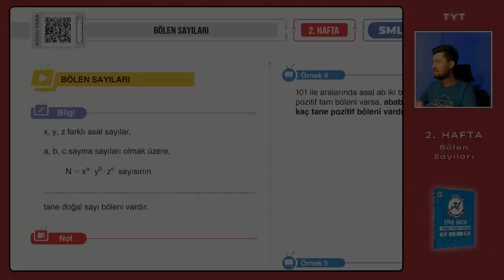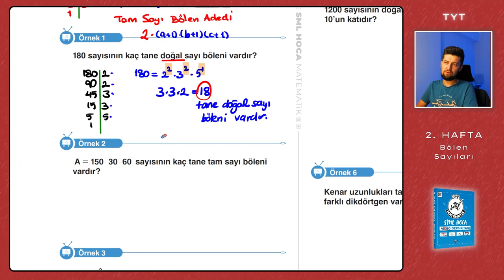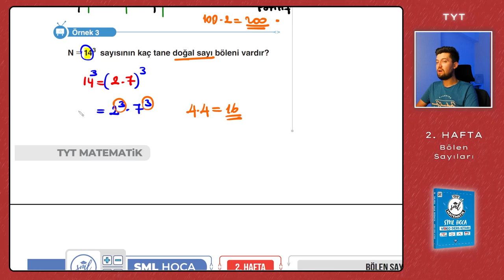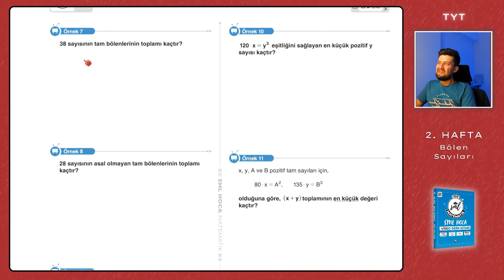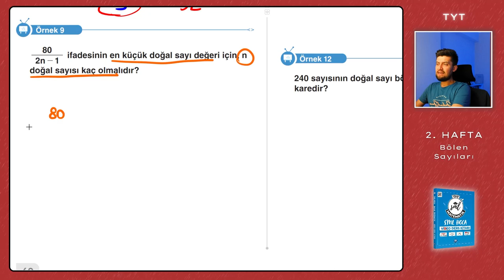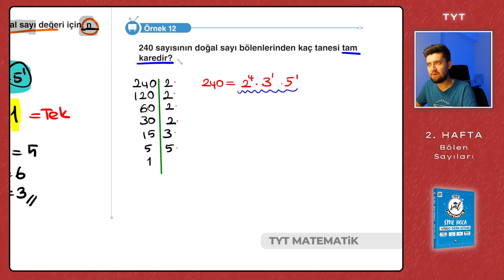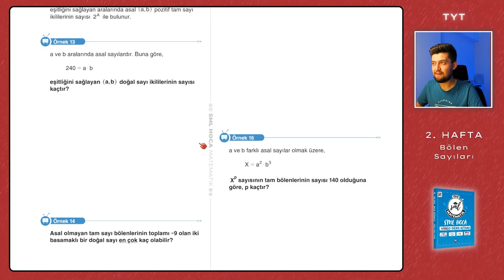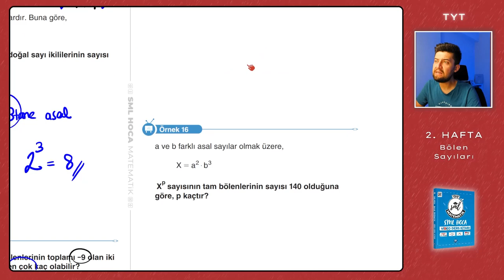TYT Matematik 2023 | Bölen Sayıları | 2. Hafta